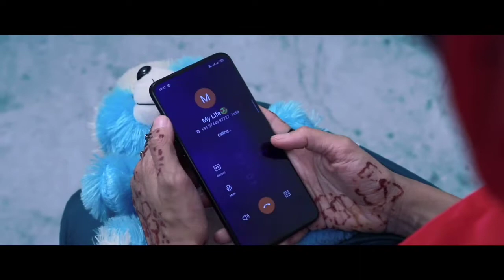അവളെ പ്രണയിച്ചതിന് അവനെ ചെയ്തത് 😳 Thanseer koothuparamba | Nishad puthucode | muhabath